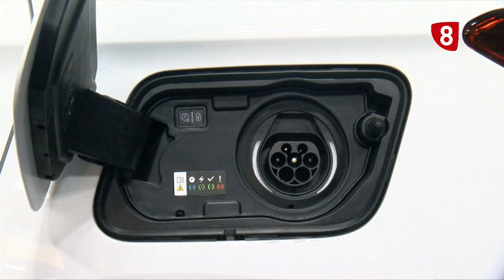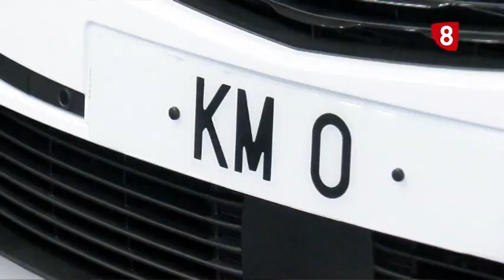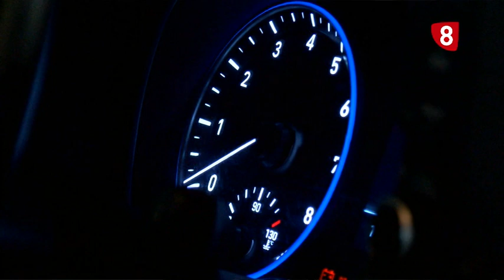8 Magazine Soria / Lunes 10 Febrero 2020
EXPOSICIÓN RTVCYL - La mirada de la Audiencia
8ª FERIA VEHÍCULOS DE OCASIÓN - Centro Comercial Camaretas
RESINTONIZACIÓN - Transición HD
SANTA ÁGUEDA